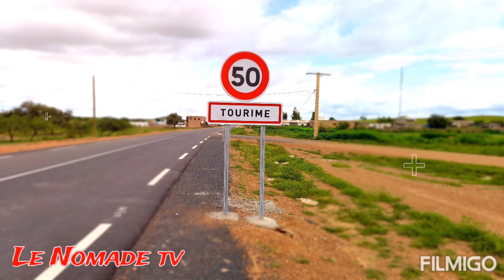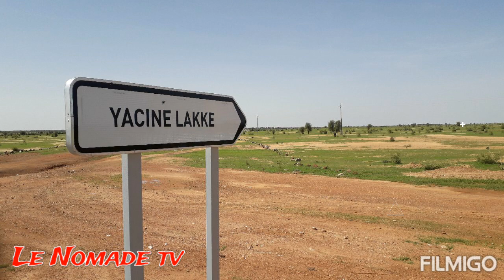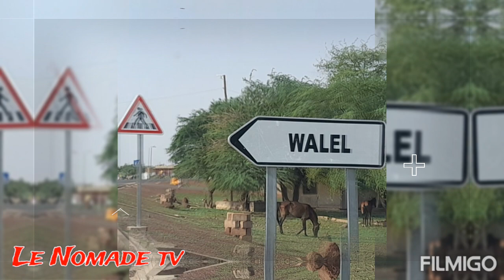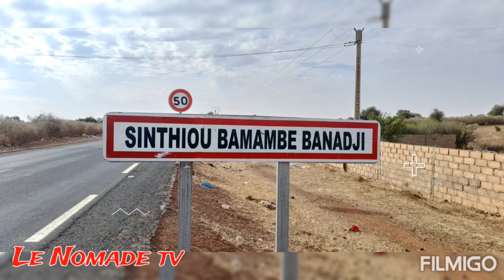Nomade tv vous fait découvrir de Bakel à Ourossogui.